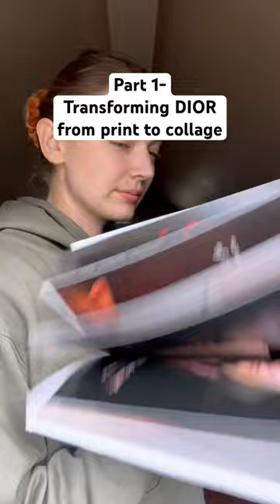Part 1- transform DIOR from print to collage